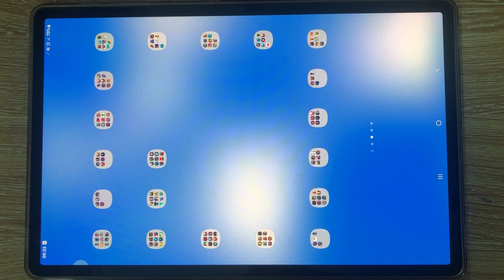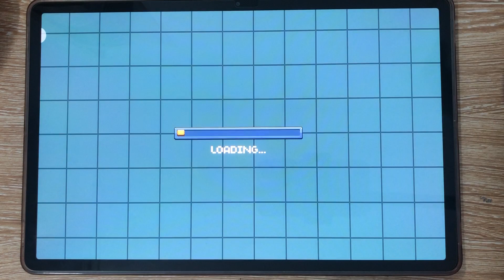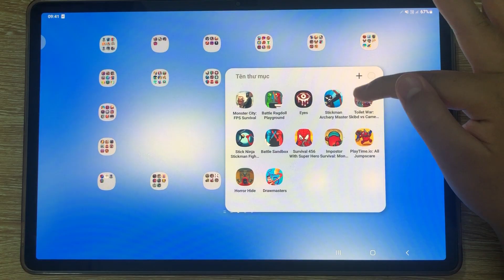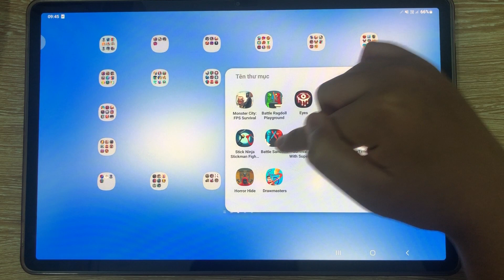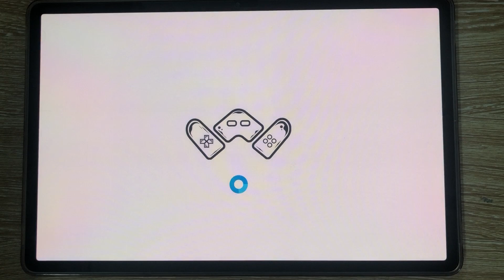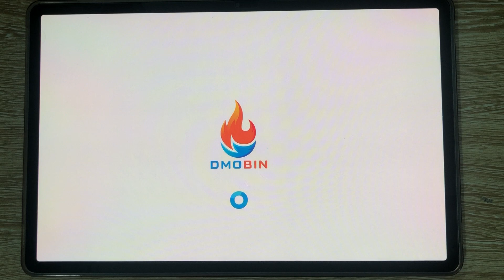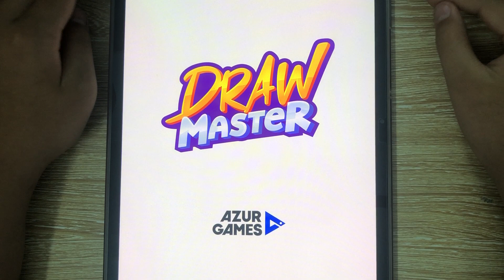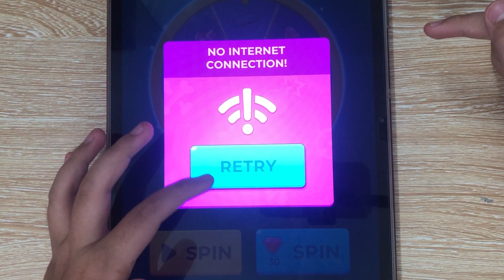Skibidi Toilet Game, Battle Ragdoll Playground, Eyes, Survival 456, Playtime Game, Horror Hide